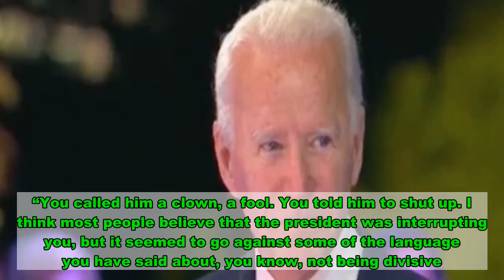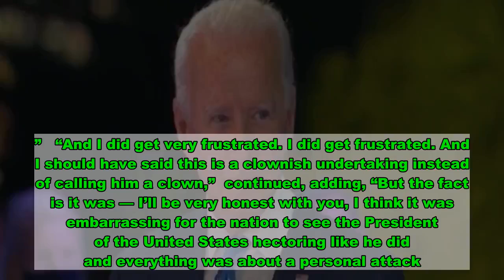‘Do You Regret Any Part?’: Lester Holt Presses Biden On ‘Ugly’ Debate, Calling Trump A ‘Clown’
MSNBC anchor Lester Holt challenged Democratic presidential nominee Joe  during a Monday evening asking whether he regretted his part in last week’s “ugly” debate.  Holt noted that both  and President Donald Trump had a hand in the debate’s devolution, and went on to ask whether the former vice president regretted telling the sitting President of the United States to “shut up” or calling him a “clown.”    “Look, let me ask you this, Vice President . It was an ugly debate. And it hit some lows,” Holt began. “You called him a clown, a fool. You told him to shut up. I think most people believe that the president was interrupting you, but it seemed to go against some of the language you have said about, you know, not being divisive. Do you regret any part on your part?”   explained that he had gotten frustrated because he was trying to think of something that he could do or say to get Trump to respect the debate stage and moderator.   “The one thing that became absolutely clear, he didn’t want to answer any questions,”  said. “He did not want to talk about substance. If you notice, not one single time that I can recall did he offer a substantive answer or criticism related to a policy matter. It was all invective, all personal, all things that had nothing to do with whether you’re going to change these people’s lives for the better.”   “And I did get very frustrated. I did get frustrated. And I should have said this is a clownish undertaking instead of calling him a clown,”  continued, adding, “But the fact is it was — I’ll be very honest with you, I think it was embarrassing for the nation to see the President of the United States hectoring like he did and everything was about a personal attack.”  “Yeah, but to the point of the question, though, you’re going to be meeting with world leaders who are going to get under your skin, you know,” Holt pressed.   responded by saying that he had met with more leaders than Trump had, and that he had never mishandled those meetings.  “You can look back on all those international meetings I had. You can’t think of a time when I have not handled it properly,”  added. “I don’t have somebody screaming at me at the next podium when I’m meeting with a world leader.”  The debate was so out of control that the Debate Commission announced plans to , possibly allowing the moderators to cut the candidates’ microphones if they fail to follow rules.